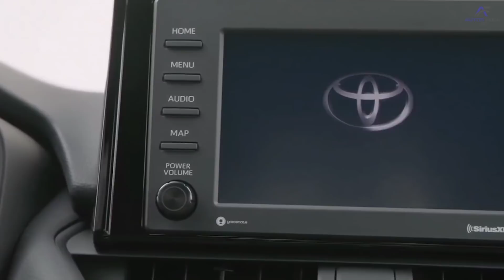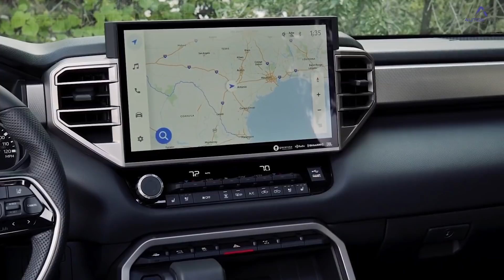Los 3 Mejores Autos de Toyota | Me quedo con el Toyota Tundra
Los 3 Mejores Autos de Toyota por Car And Driver

0:25    Introducción
1:12    Toyota Corolla
2:44    Toyota RAV4
4:56    Toyota Tundra
7:40    Toyota Supra